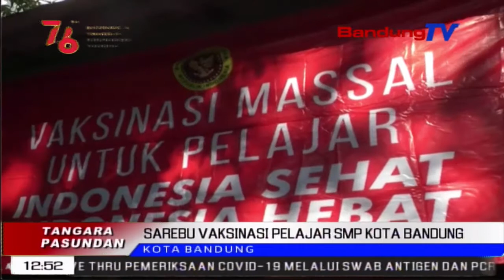Sarebu Vaksinasi Pelajar SMP Kota Bandung | TP | BANDUNGTV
TP | BANDUNGTV | ELBY NOPITRI | Enggoning Ngarojong Percepatan Target Herd Imunity, Badan Intelejen Negara Atawa Bin, Ngokolakeun Vaksinasi Masal Lanjutan Pikeun Pelajar Hambalan Menengah Pertama Di Kota Bandung.  Total Sarebu Siswa Ti Mangpirang SMP Di Kota Bandung Aub Dina Eta Program Vaksinasi Massal.